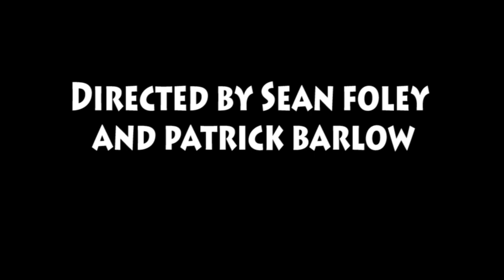Ben Hur at The Watermill Theatre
Patrick Barlow and Sean Foley talk about creating the epic Ben Hur at The Watermill Theatre, Newbury, Berkshire, UK

Ben Hur is adapted by Patrick Barlow. Based on the novel by General 'Lew' Wallace.
Written by Patrick Barlow with Sean Foley and directed by Sean Foley and Patrick Barlow.

Produced by The Watermill Theatre in association with Fiery Angel

Designed by Paul Wills
Lighting design by Nick Richings
Sound design by Ben and Max Ringham